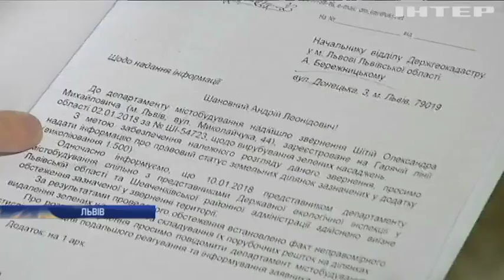Львів без дерев: хто займається вирубкой насаджень